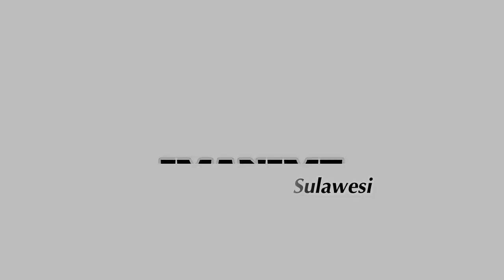I LA GALIGO SERIES EPS 100 TUGAS TERAKHIR SAWERIGADING DI BUMI!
Kisah I La Galigo Episode 100 Bercerita tentang Reuni besar di Ale Luwu dan Masa Depan Sawerigading!
Serial I La Galigo merupakan serial dimana saya akan membacakan isi dari novel i la galigo dengan bahasa yg disederhanakan

Saya banyak terinspirasi dan mengambil referensi dari buku ini

Judul : I La Galigo

Penulis : R. A. Kern

Penerbit : Gadjah Mada University Press

Cetakan : 2, 1993

Tebal : 1043 hlm